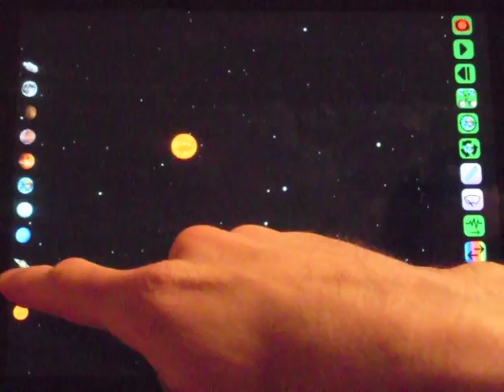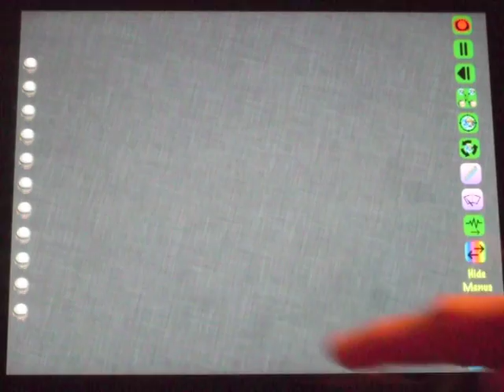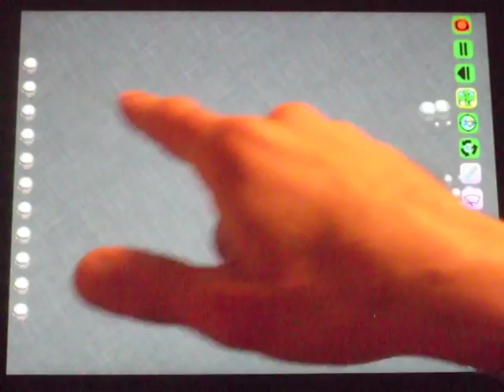Gillian's Planets Tutorial 2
Gillian's Planets iPad App Tutorial
Gillian's planets is a mesmerizing app that allows you to study the orbital mechanics of objects acting according to Sir Isaac Newton's law of gravitation.

Drag planets into space and listen to wind chime like effects as they glide into each other.